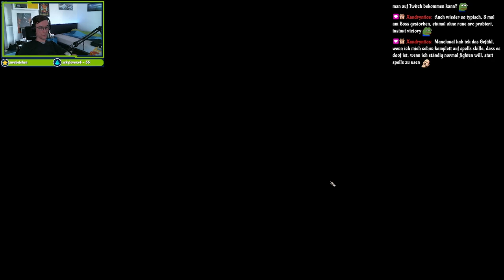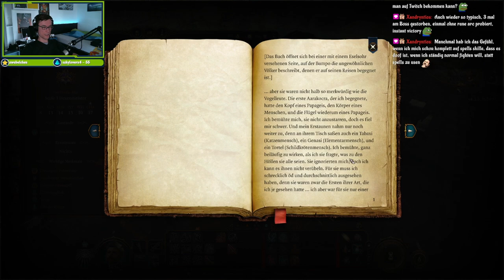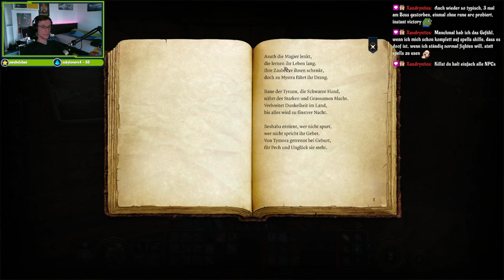Kratzer - Baldurs Gate 3 #3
Es gibt einfach so viel zu erkunden im ersten Akt von baldursgate3. Erst erkunden wir weiter den Druidenhain und dann noch ein bisschen das Umland. Da finden wir auch noch ein paar andere wahre Seelen und Kratzer. Einen soooo hübschen Hund!